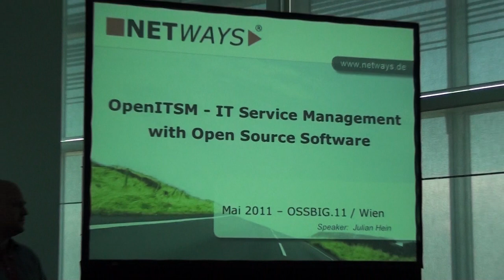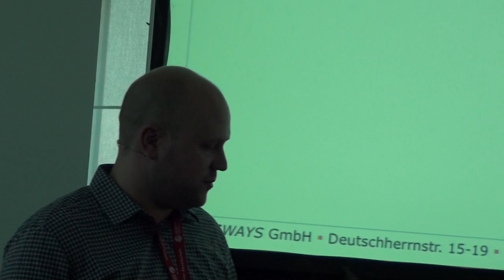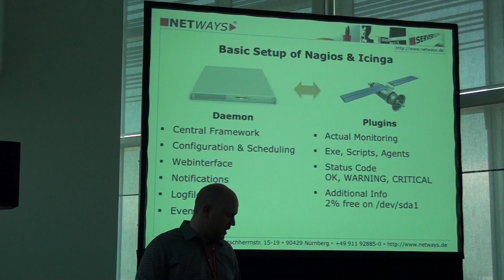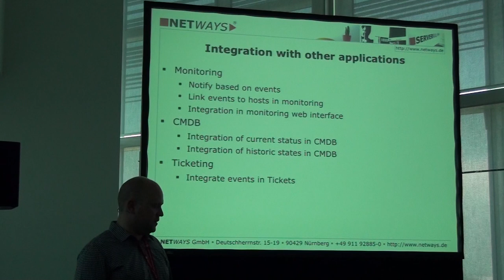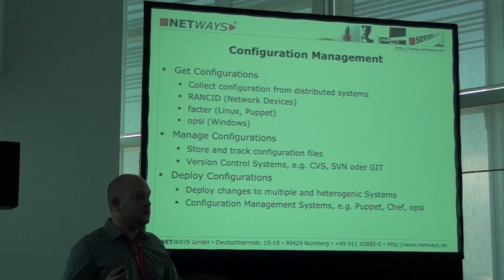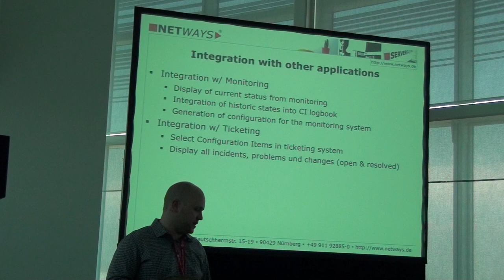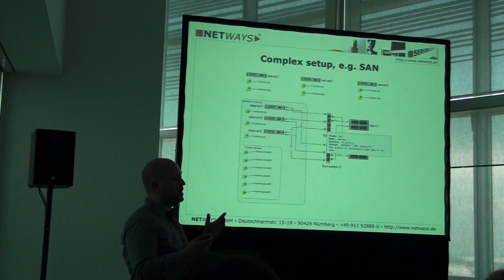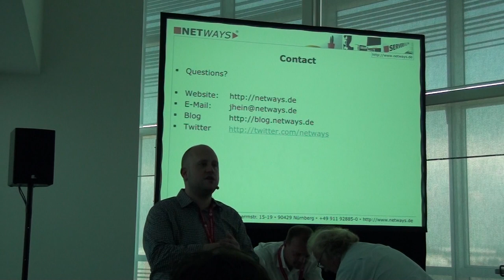Julian Hein: OpenITSM - IT Service Mgmt mit Open Source Software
Hr. Hein ist Geschäftsführerder Fa. Netways, Nürnberg und präsentiert anläßlich der OSSBIG.11 Veranstaltung am 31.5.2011 in Wien zum Thema ITSM Suit auf open source Basis.